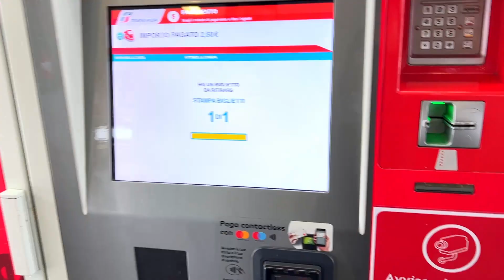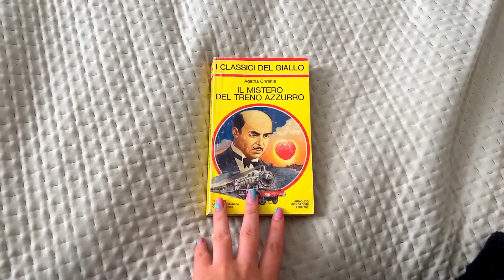VAMOS para OUTRA CIDADE? - Vlog 6 | Pamela Debortoli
Nesse vídeo fomos dar um passei e conhecer uma pequena cidade próxima de Torino, depois de caminhar e conhecer toda a cidade comemos um gelato delicioso, simplesmente o melhor que comi na vida 😋hahaha, e como já de costume, era o segundo domingo do mês então fomos na feirinha de coisas antigas, estava louca querendo comprar mais livros da Agatha Christie mas dessa vez não encontrei nenhum🥲

Sobre o meu canal:
Eu sou a Pamela Debortoli artista de lettering e meu objetivo é ajudar você a ter sucesso na hora de criar suas artes e ter confiança quando estiver criando o seu lettering por isso criei um curso completo de lettering que te leva do zero ao profissional para conhecer clica no link aqui na descrição.